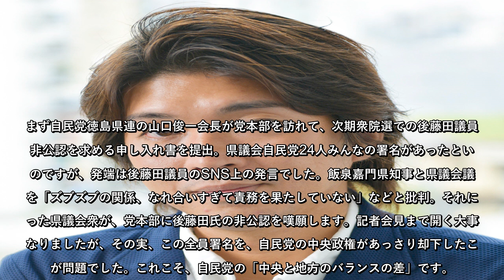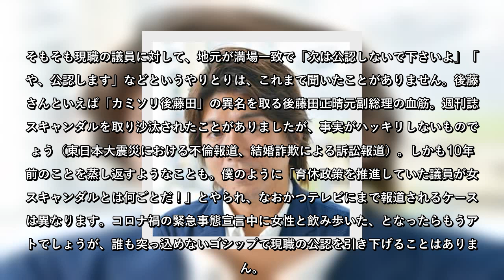宮崎謙介〈政界“魑魅魍魎”ウォッチ〉「徳島『公認泥仕合』ねじ伏せ決着に喝！」